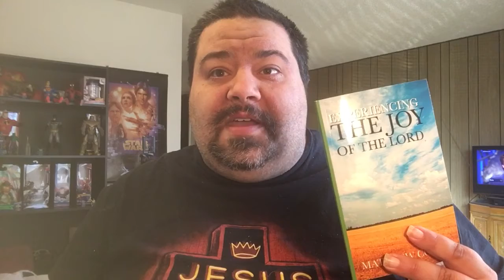A Word From the Lord on Overcoming Anxiety